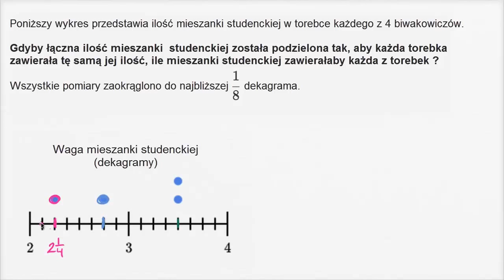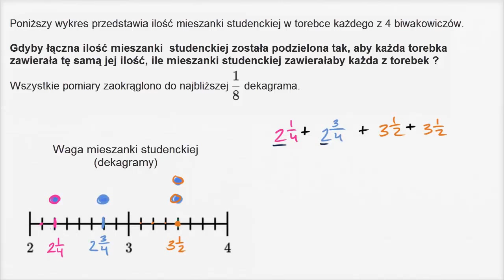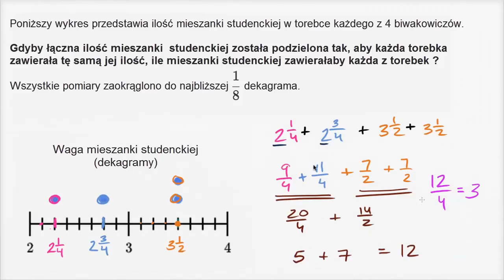Rozdzielanie mieszanki studenckiej